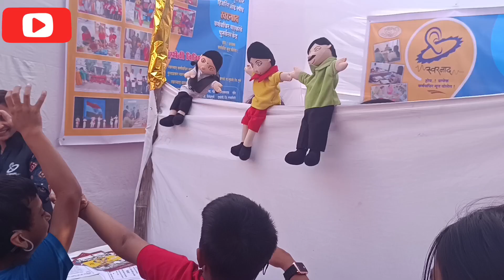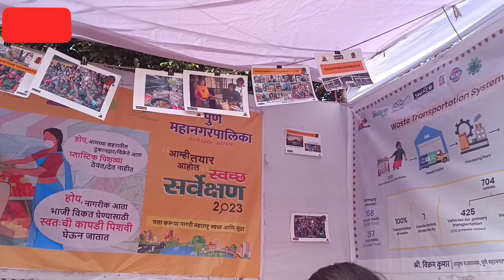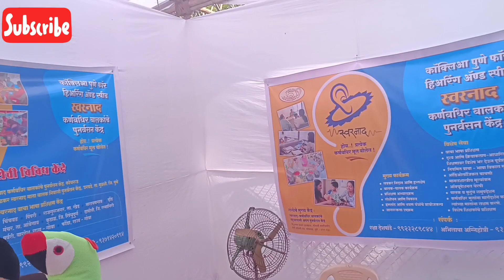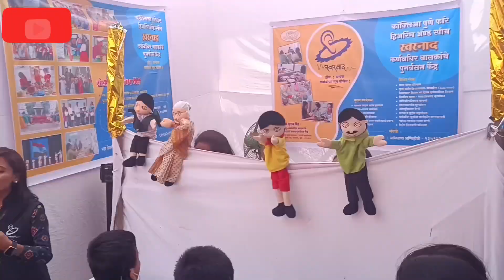आम्ही सगळे गेलो सारसबागेत बालोत्सवासाठी. बालोत्सव kidsfestival part1